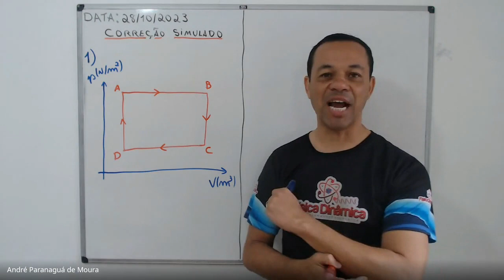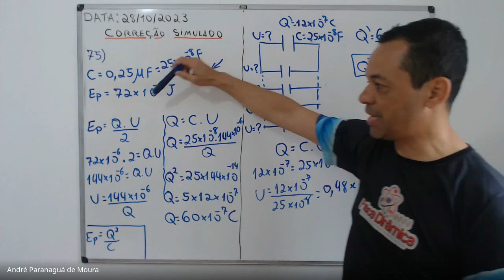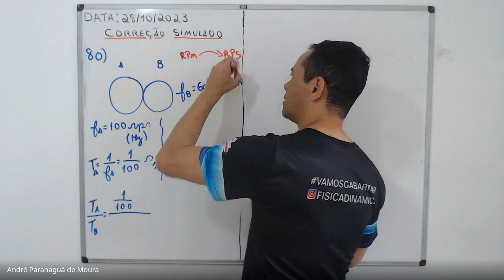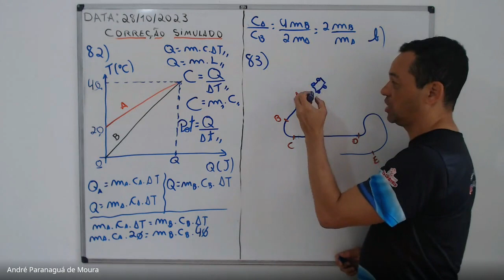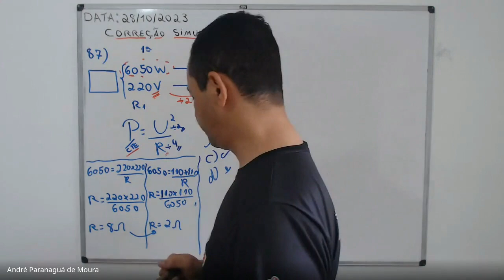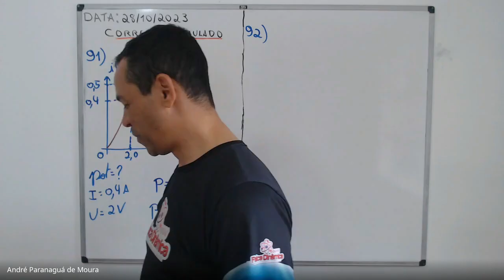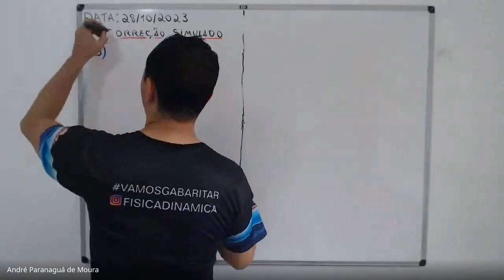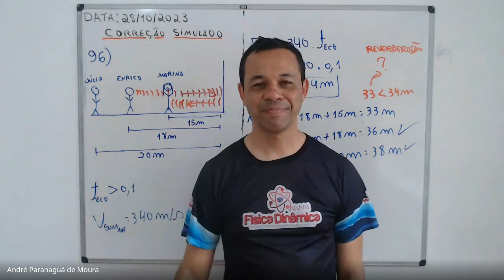Correção Simulado EEAr 2°sem 2023 out 2023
Peça o simulado no grupo do Telegram para acompanhar a correção!